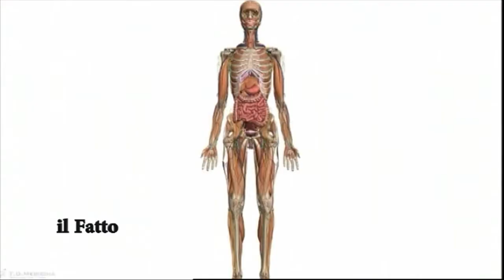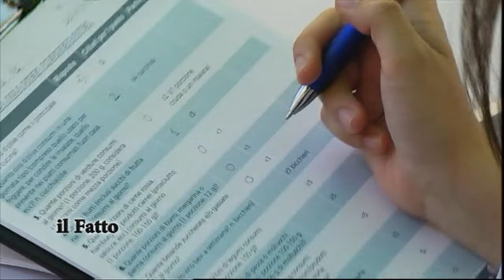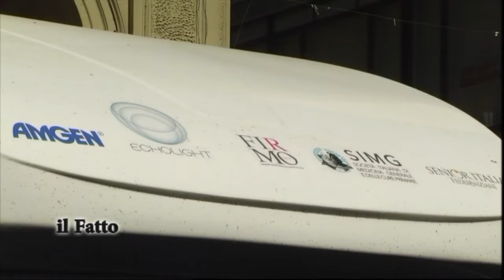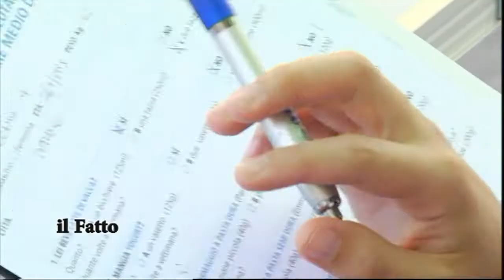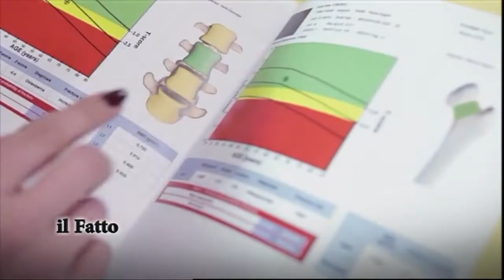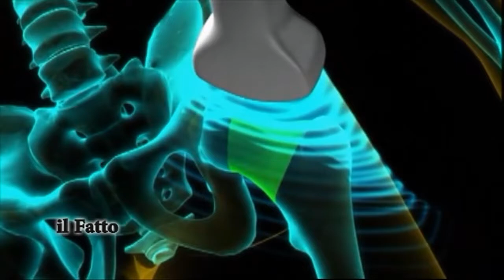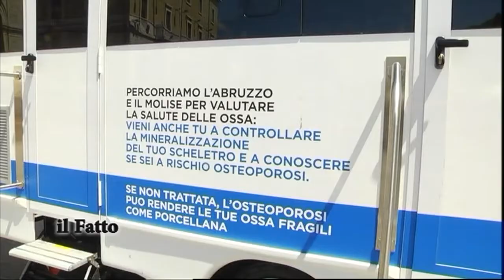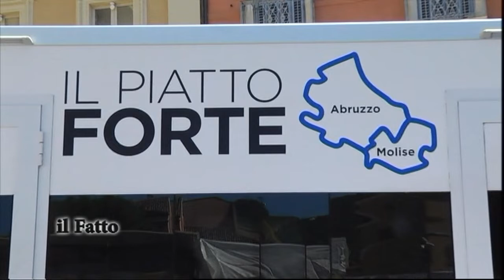IL FATTO - Teramo: Campagna contro osteoporosi e fratture da fragilità ossea